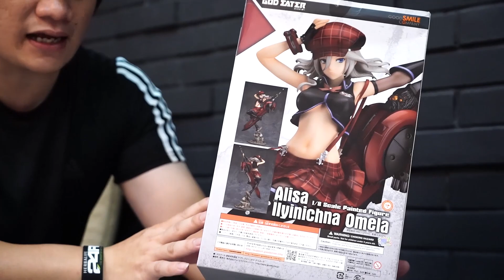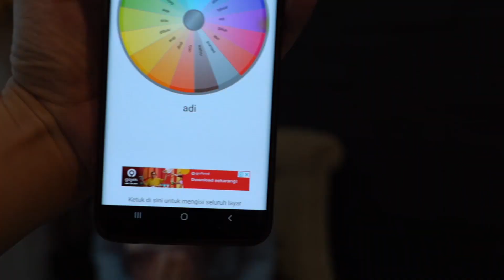ALISA GOD EATER by GOOD SMILE COMPANY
Pengumuman pemenang GIVE AWAY !!!
Bagi yang belum menang, tenang aja, akan ada GIVE AWAY selanjutnya

Follow instagram gw juga, karna ada video yang hanya diupload di instagram